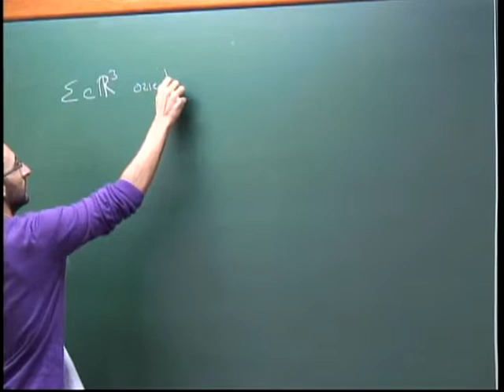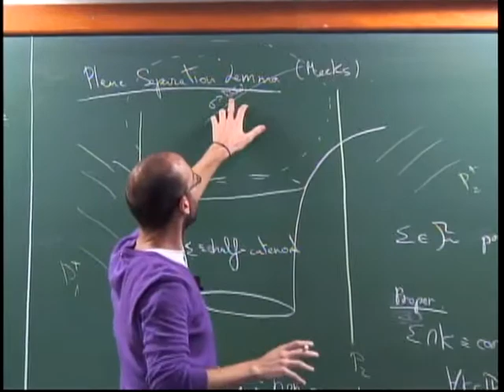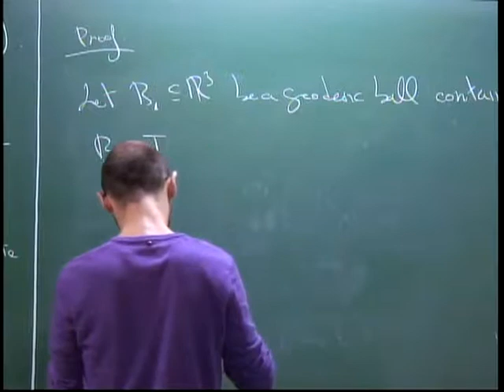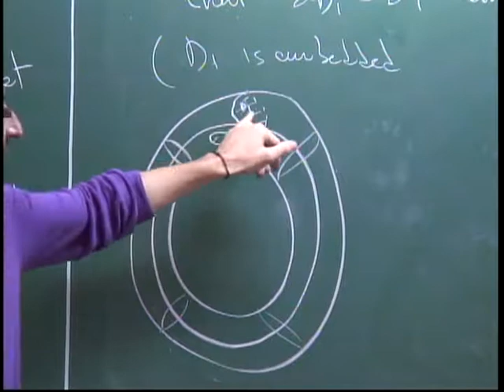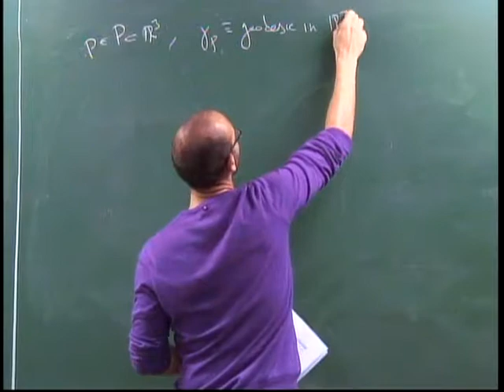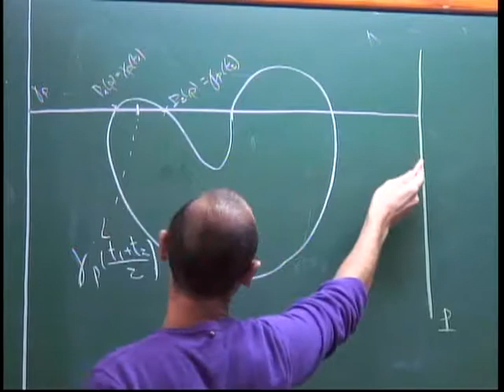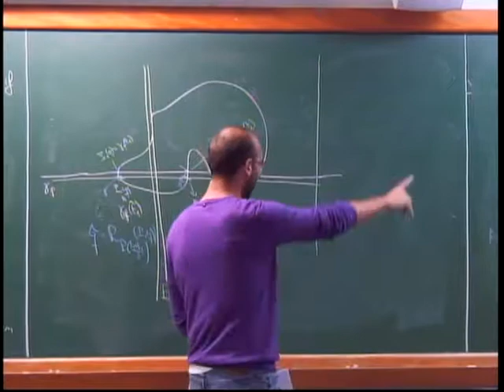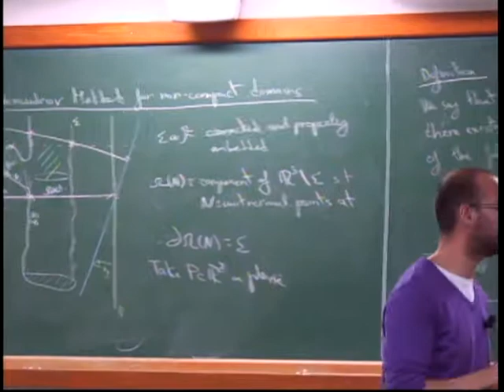Programa de Doutorado: Constant Mean Curvature in the large - Aula 12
Professor: José M. Espinar

Description:
In this course we will focus on constant mean curvature (CMC) surfaces in three-manifolds, paying special attention to those immersed in a simply-connected homogeneous three-manifold.
We will review classical theorems on the theory as well as the most recent achievements.